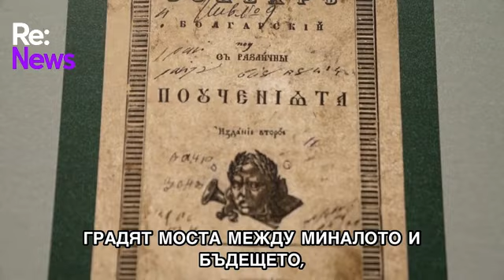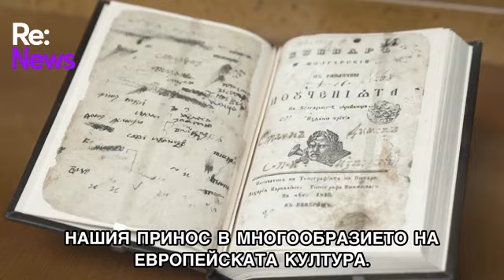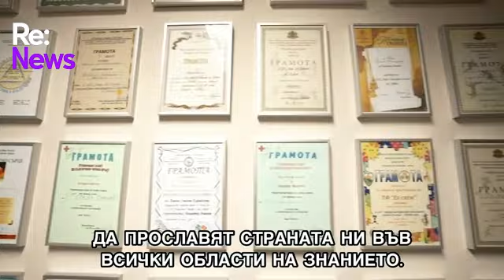Галин Цоков на 24 май- Гордейте се с нашата история, азбука и култура. България го заслужава